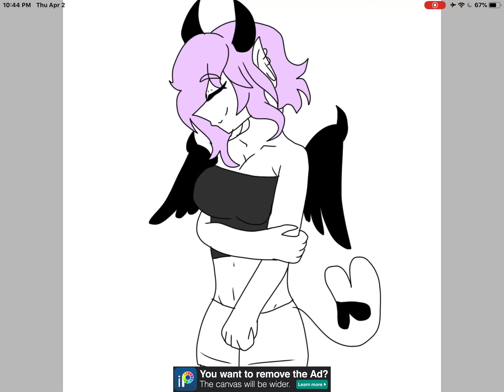My new oc :) isnt it cute 🥺